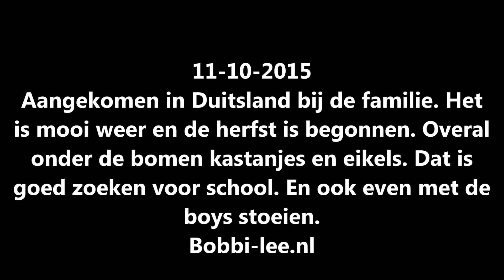Op bezoek bij de familie in Duitsland. Gelijk op kastanje jacht voor school.#454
Bobbi-lee is in Duitsland aangekomen. Super lekker weer, dus we kunnen ook naar buiten. Op zoek naar kastanjes. Er werd zelfs een kastanje schat gevonden. Leuk om te neven weer te zien.
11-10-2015